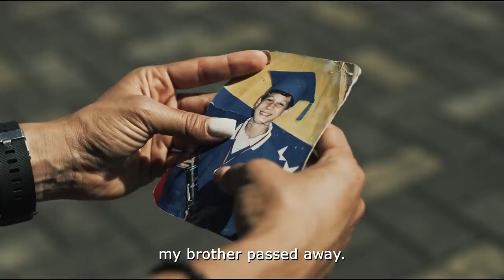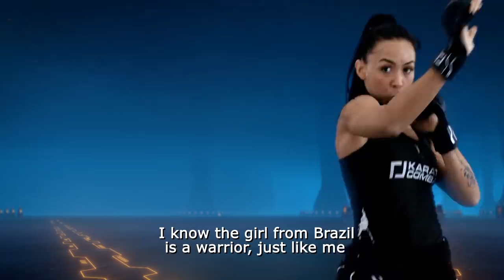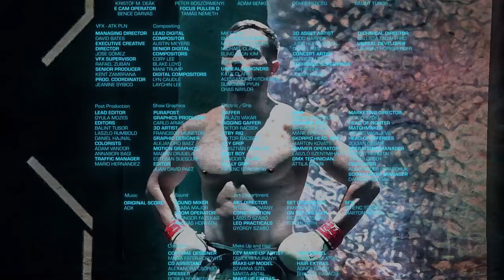Karate Combat: Episode 11 - Valhalla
This is the second episode featuring Haftor Bjornsson on commentary with Bas Rutten, Josh Palmer and Layla Anna-Lee.

The first of two fights feature a 64 kilo ladies bout between 18 year old newcomer and Olympic National Team member Anna Laura Prezzoti from Brazil, vs  Karate Combat fighter, 19 year old Omaira Molina from Venezuela in her second match with Karate Combat.

The second and final match features a 75 kilo category with Portuguese fighter and Parkour Athlete Vitalie Certan, taking on Russian Athlete Nikita Yanchuk in his debut match.

Both fights have athletes that believe, beyond a shadow of a doubt that they will win, which means no one is giving up easily.